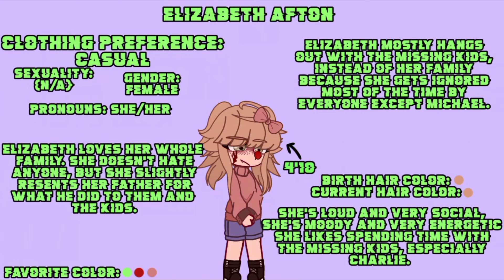Info on my Aftons 💜